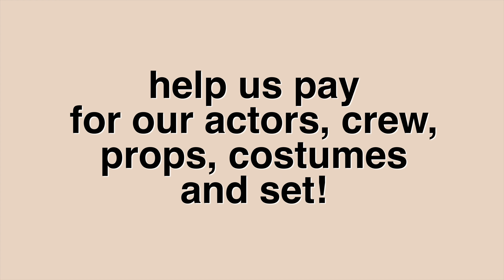VERY MERRY LIVE! Crowdfunding Video